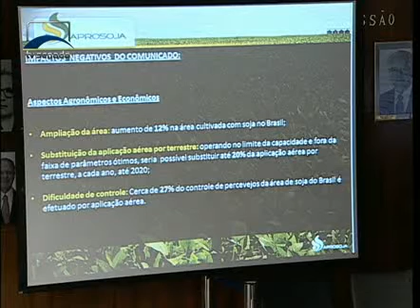Especialistas discutem o uso de agrotóxicos em audiência na Comissão de Agricultura (reapresentação)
04/01/2013 - CRA - Especialistas discutem o uso de agrotóxicos em audiência na Comissão de Agricultura (reapresentação)